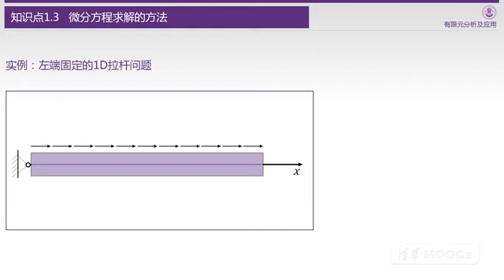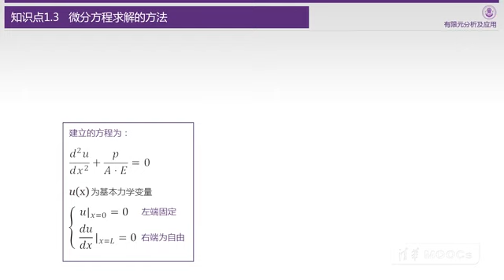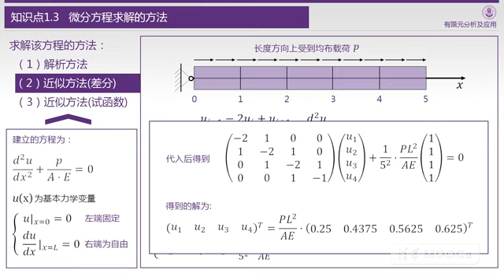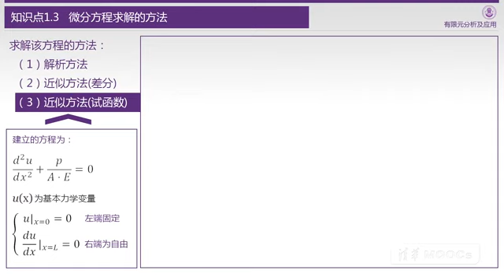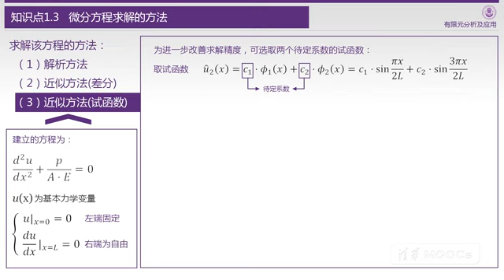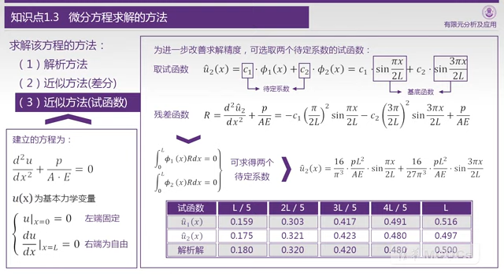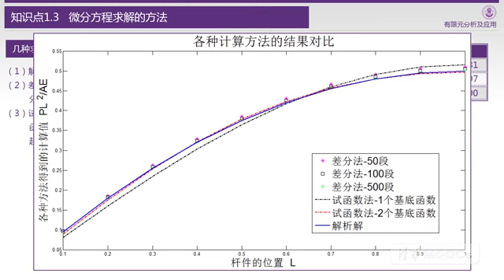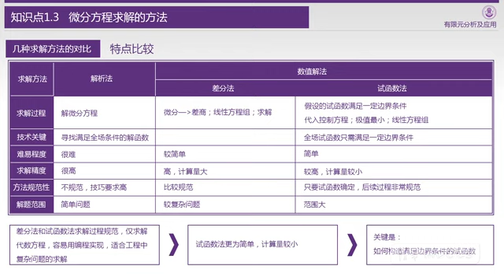有限元分析及应用 3 微分方程求 的方法